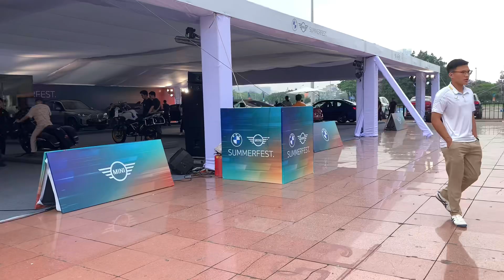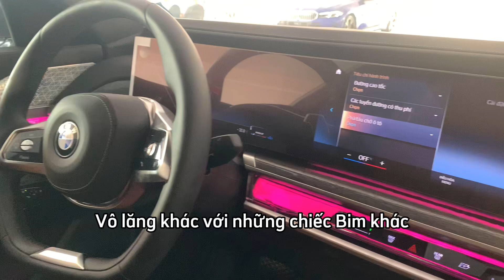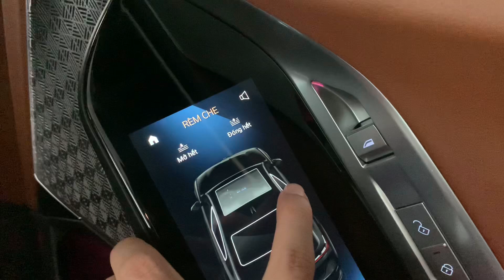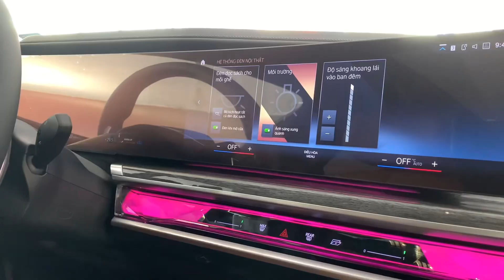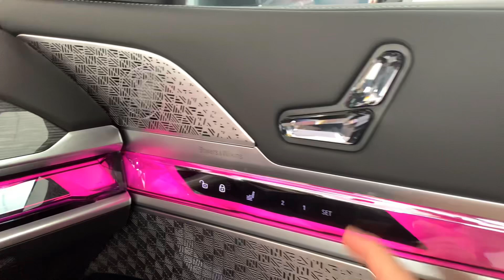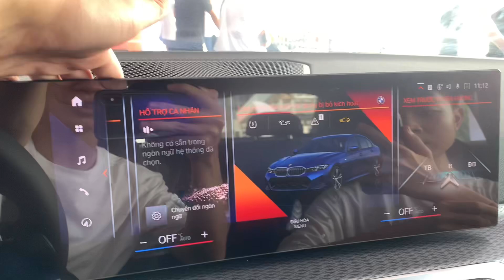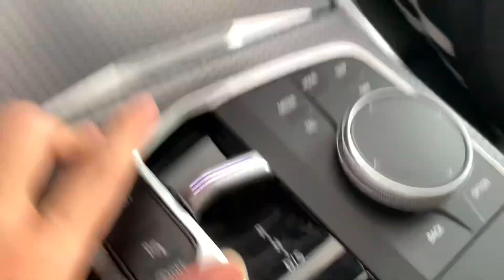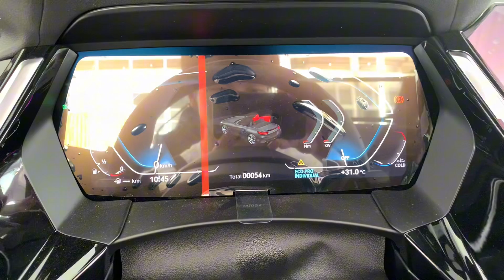Mình đi xem BMW Drift !!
Mình đi xem BMW drift tại 1 sự kiện được tổ chức tại sân vận động Mỹ Đình - BMW Summerfest

Mình cực kỳ thích Drift nên mình mê BMW là vì vậy. Mặc dù xe hiệu năng cao dẫn động cầu sau nào cũng có thể drift được nhưng mình lại hay thấy những chiếc BMW M drift từ các video ở trên mxh nhiều hơn 🤣